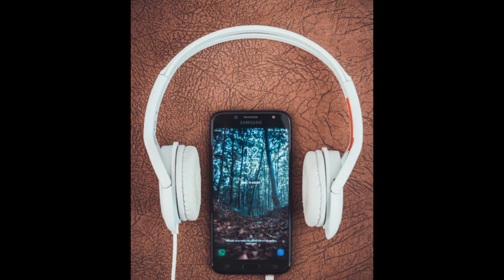Pal song ringtone || Arijit singh song ringtone 2020 || best ringtone 2020 || Download now 👇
1 minutes of pal instrumental  song  ringtone

My laptop

My phone

My mouse

I paid

Give aways

FAQ: ► Can I use this music in my videos? ● Sure! Just download this track and you are ready to use it! If you become my patron, then you can use this track unlimits. You will get all the music tracks that I created on Patreon. You can monetize your videos on YouTube and Facebook. Does this track have copyright